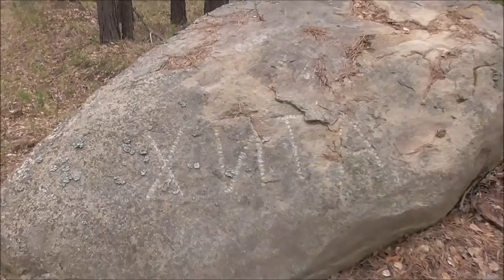Адуй Как хорошо все начиналось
Первый раз в летнем  сезоне выбрался на Адуй. День был прекрасный, солнечный. Лес красив. До копей добраться не случилось, найти жилу и самоцвет не удалось. Это видео скорее о дороге на Адуй от Крутихи в сторону Семенихи: как надо ехать и как не надо. Дорога оказалась сложной.
Произведение «Адуй Как хорошо все начиналось » созданное автором по имени Владимир Маковецкий, публикуется на условиях лицензии Creative Commons «Attribution» («Атрибуция») 4.0 Всемирная.